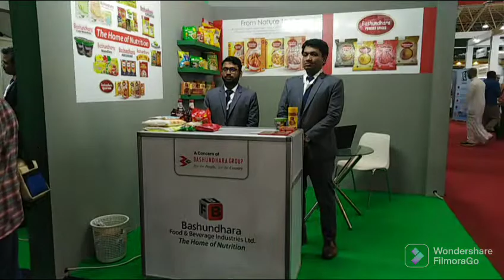রিয়াদে ফুডেক্স সৌদি নবম আন্তর্জাতিক খাদ্য পন্য মেলা ২০২২ - হৃদয়